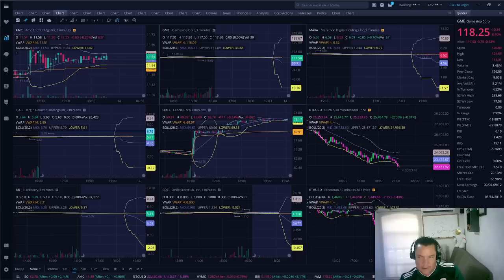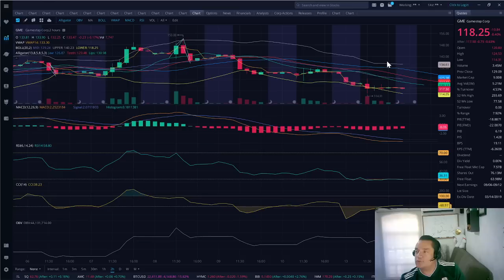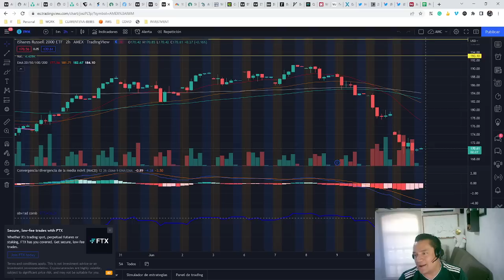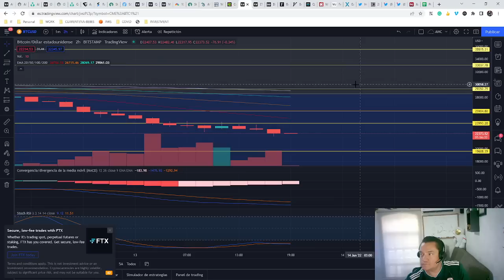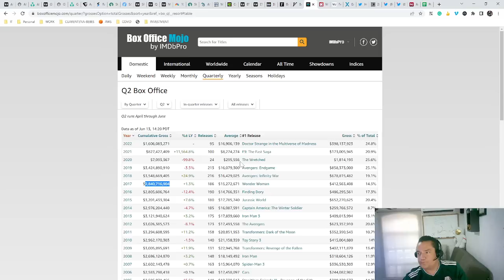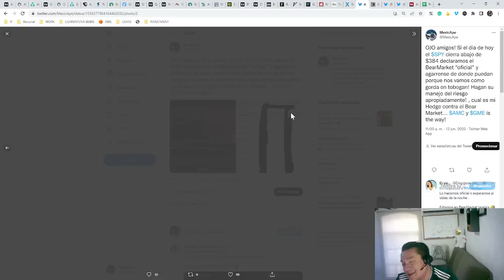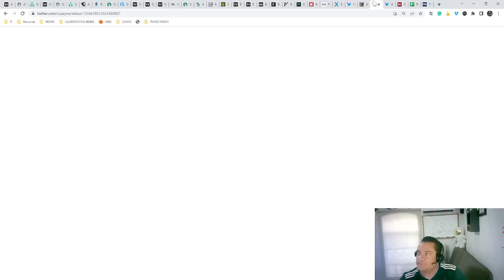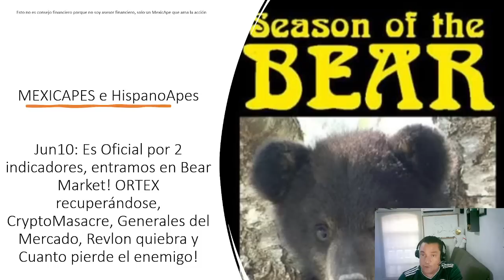Jun13:Entramos en Bear Market!ORTEX,CryptoMasacre,Generales del Mercado,Cuanto pierde el enemigo y +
Jun13: Es Oficial por 2 indicadores, entramos en Bear Market! ORTEX recuperándose, CryptoMasacre, Generales del Mercado, Revlon quiebra, Crecen Fundamentales de $AMC(Taquilla), Dólar ayuda al invertir en empresas de USA, Cuanto pierde el enemigo y más!

Gracias y recuerden que nada de esto es un consejo financiero porque no soy asesor financiero, solo un MexicApe que ama la acción y la comunidad!